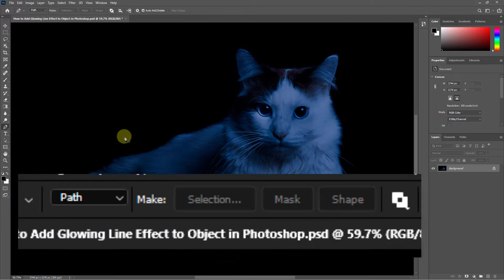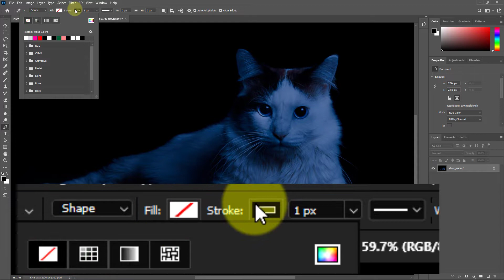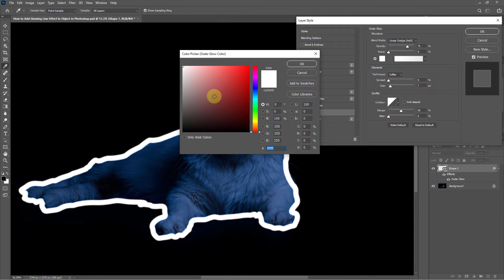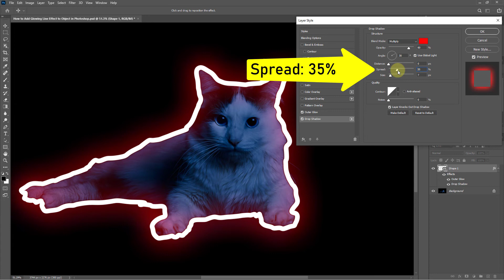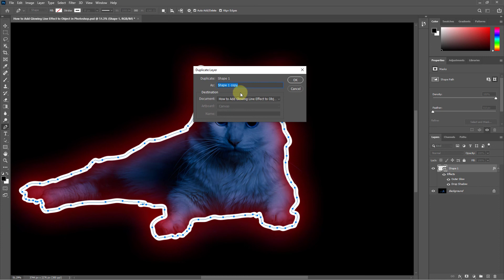How to Add Glowing Line Effect to Object in Photoshop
Add Glowing Line Effect to Object with Adobe Photoshop